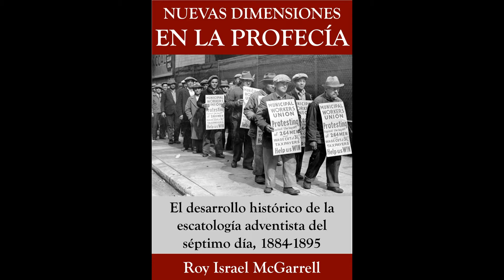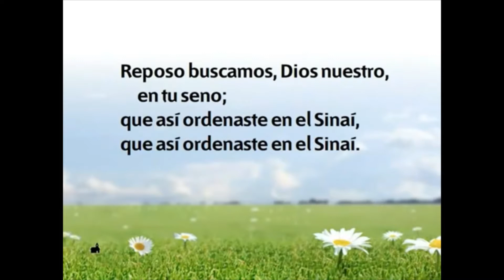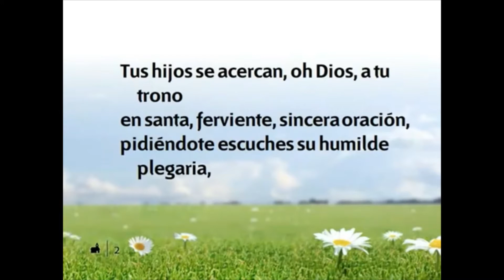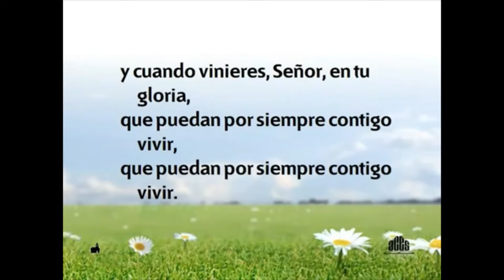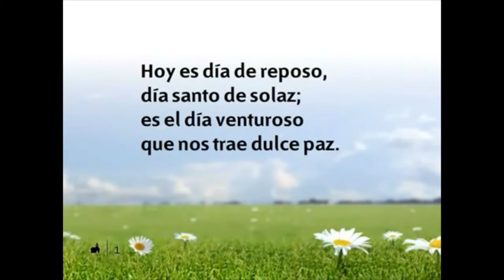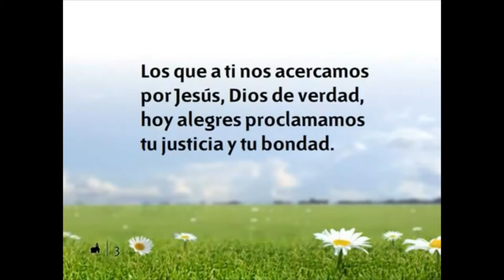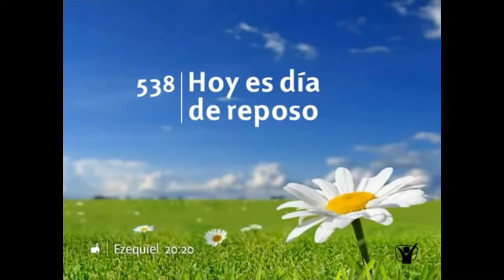RECIBAMOS EL SÁBADO JUNTOS 6 DE NOVIEMBRE DE 2020